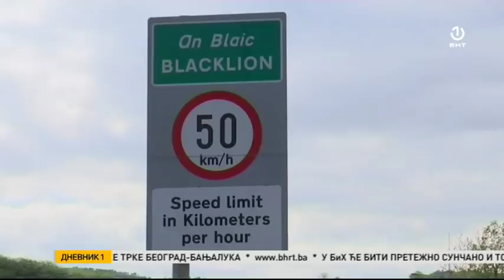Dnevnik 1 [19.04.2019.]